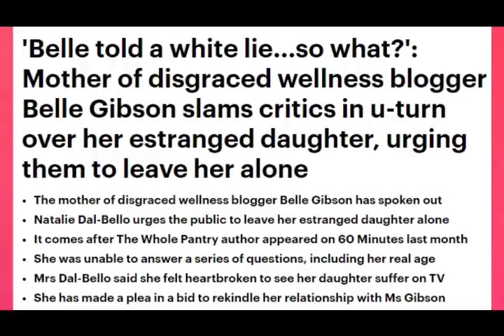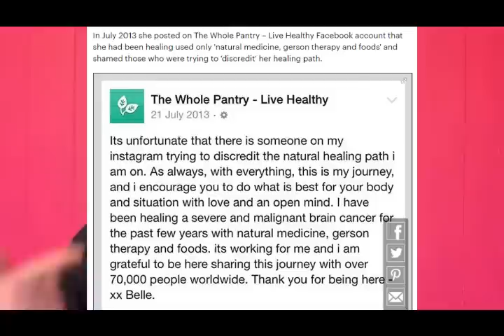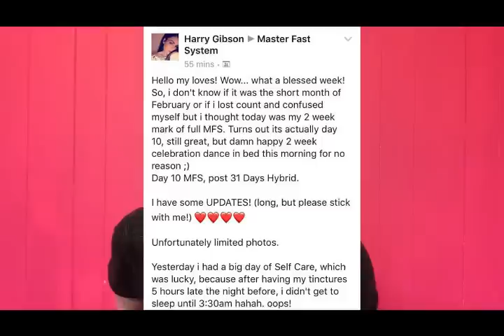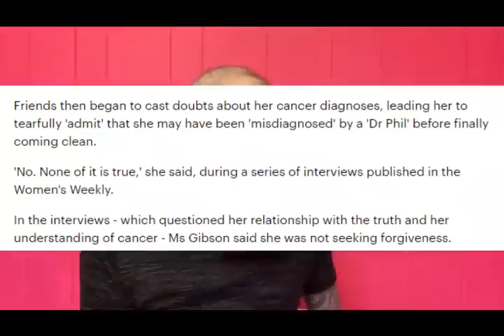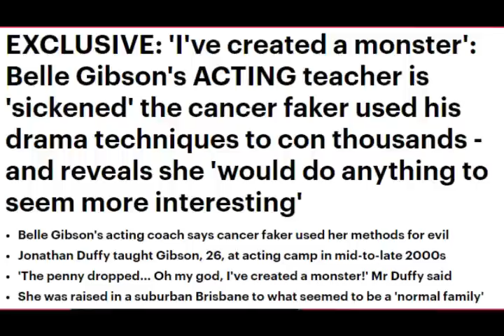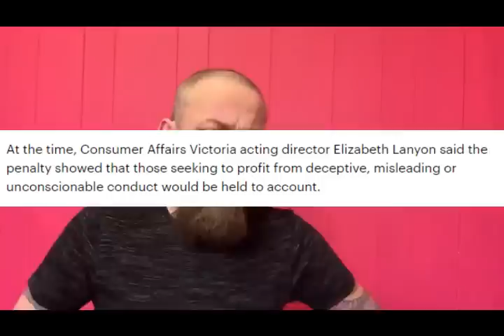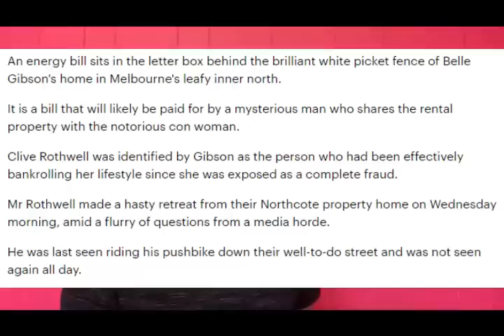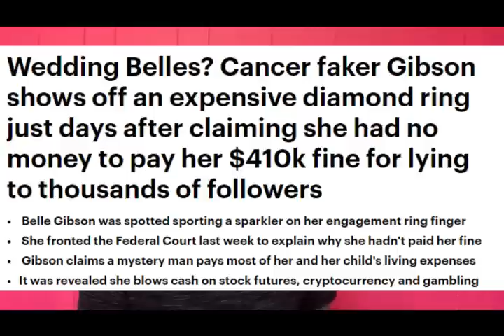Like Cancer, Belle Gibson will eventually kill us all!